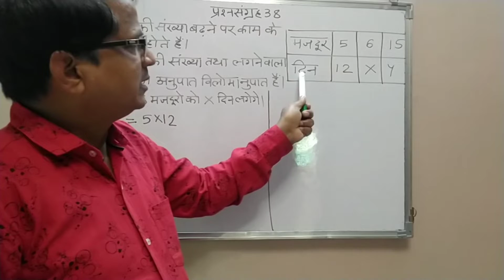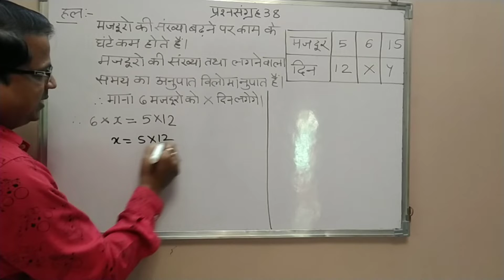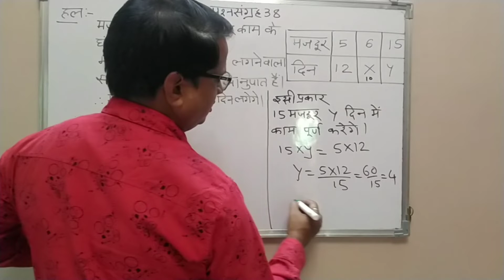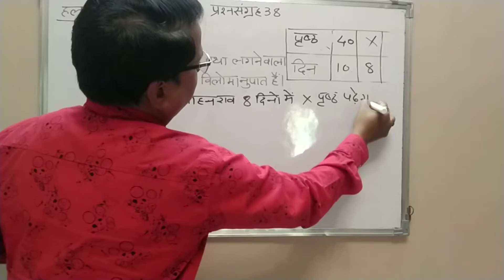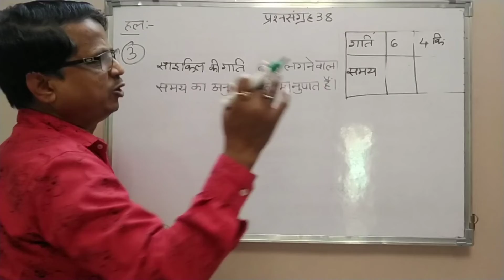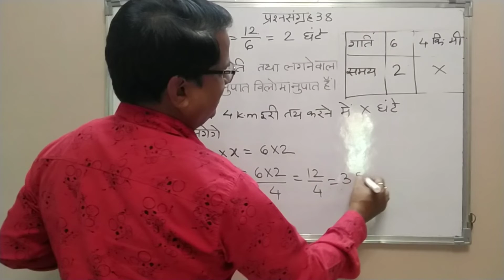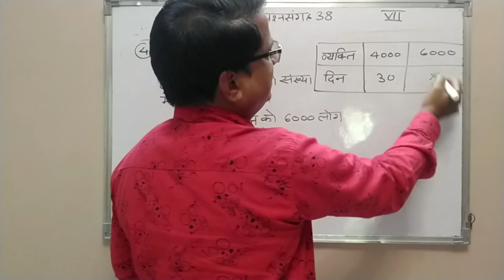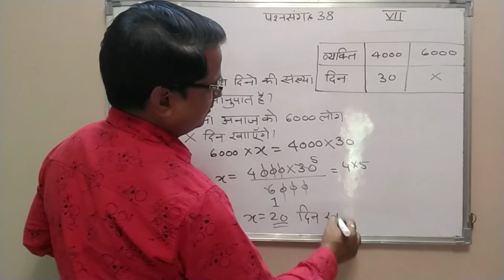कक्षा- सातवीं, विषय - गणित, प्रश्नसंग्रह 38, विलोमानुपात , हिंदी माध्यम, शैक्षणिक चैनल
विद्यार्थियों को विलोमानुपात की जानकारी दी जाती है ।और प्रश्नसंग्रह 38 के सवालों को सरल विधि से समझाया जाता है।